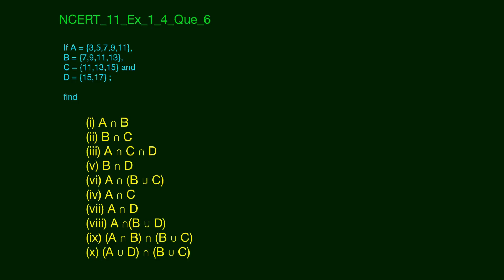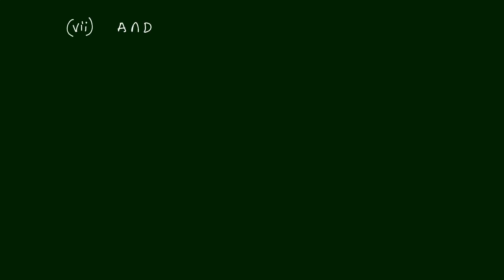Sets Theory - Ex 1.4 | Find the Intersection of the sets | Que #6 | 11th NCERT Maths | Edusaral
NCERT_11_Ex_1_4_Que_6

If A = {3,5,7,9,11},B = {7,9,11,13},C = {11,13,15} and D = {15,17} ; find

(i) A ∩ B
(ii) B ∩ C
(iii) A ∩ C ∩ D
(v) B ∩ D
(vi) A ∩ (B ∪ C)
(iv) A ∩ C
(vii) A ∩ D
(viii) A ∩(B ∪ D)
(ix) (A ∩ B) ∩ (B ∪ C)
(x) (A ∪ D) ∩ (B ∪ C)